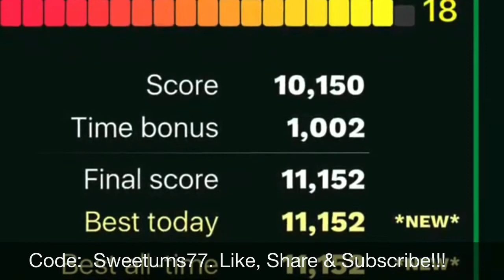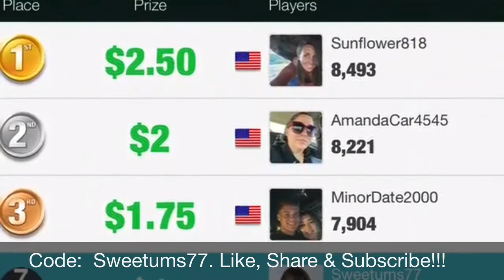21 Blitz Tips & Tricks — So fun!!!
Relax with a game of cards and enjoy free fun with this great app!  Please share any tips and tricks you might have in the comments below!!!  Hope you enjoy!!!